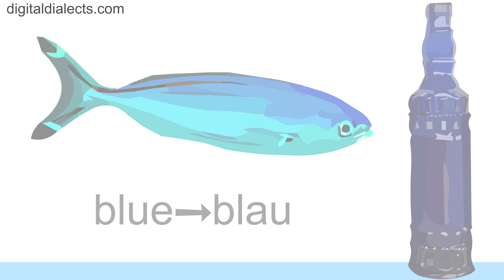Colors in the German language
Play the game Learn 11 color words in the German language.